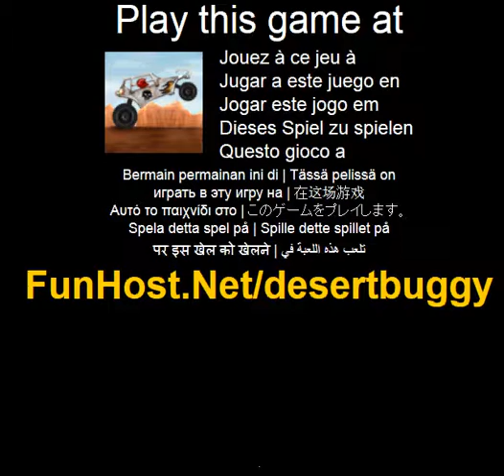Play Desert Buggy Online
Buggy freeride racer. Drive faster than others, buy better cars, upgrade them and win all the gold cups. Don't forget to show some backflips and frontflips for the audience. You will be rewarded for engaging ride too. Arrows or ASDW to control the car. Drive car, ballance it in the air and show some tricks. Jump with space